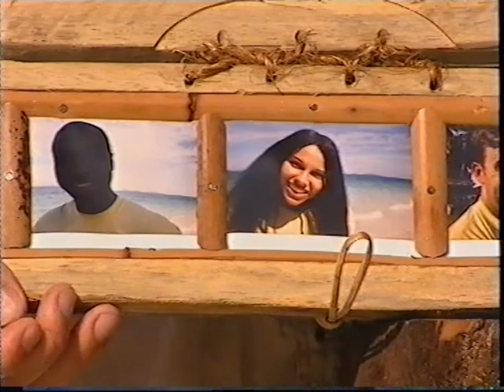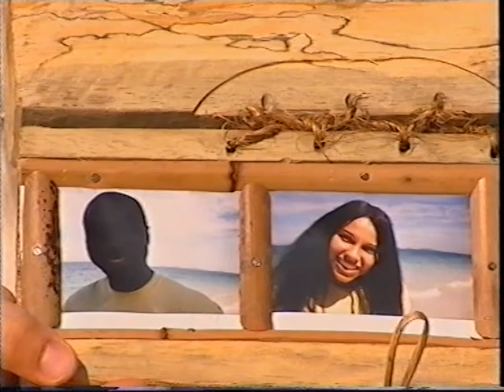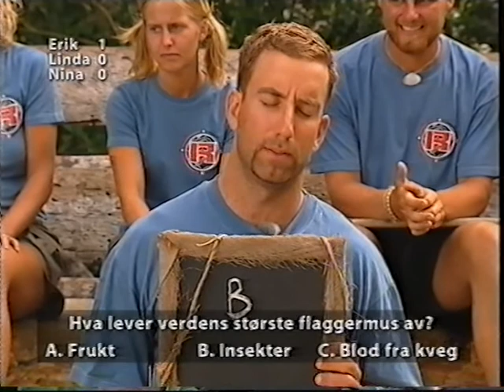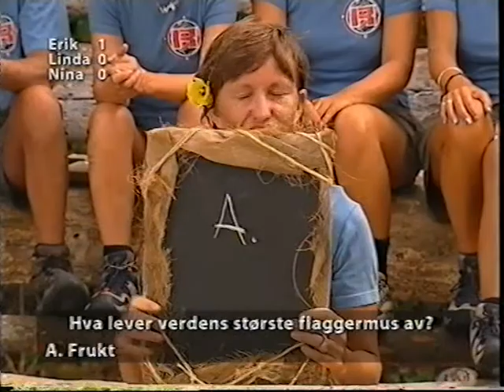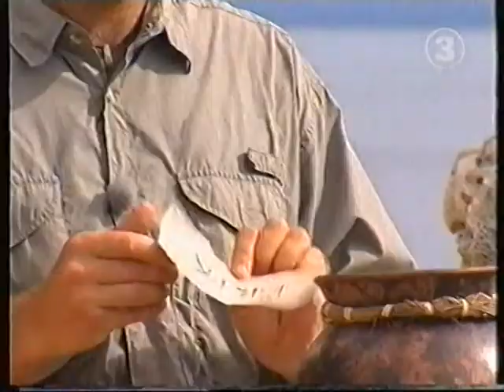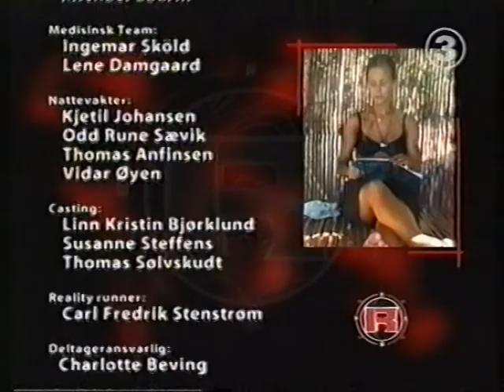ROBINSONEKSPEDISJONEN 22.10.2000 (7:13)